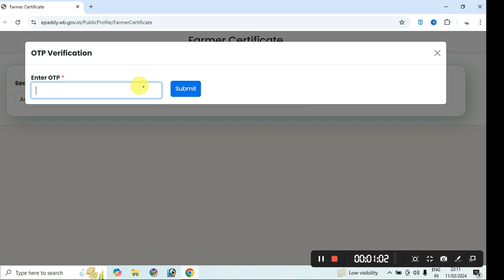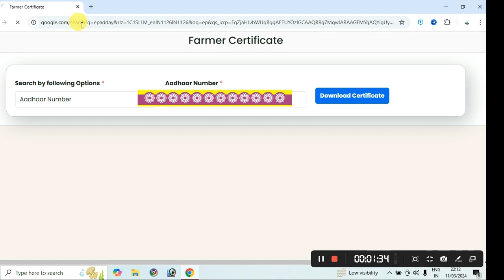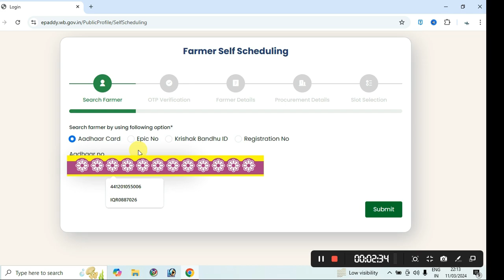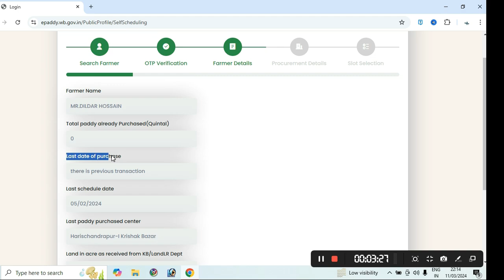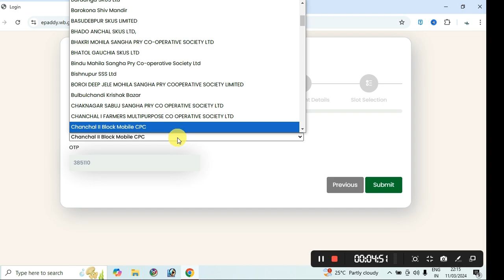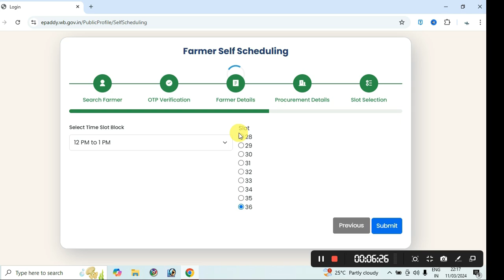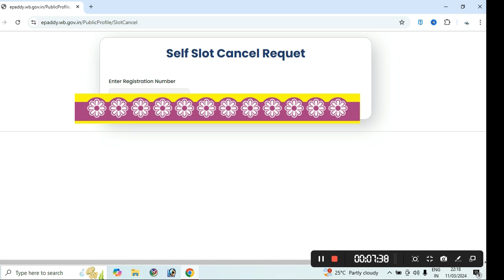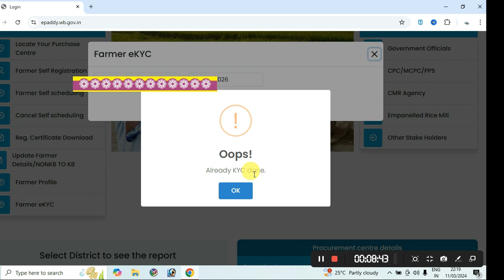dhaner date booking। e paddy date booking।e paddy slot booking start,dhaner date booking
ধানের ডেট বুকিং শুরু হলো।e paddy date booking 2024-25।e paddy slot booking start,dhaner date booking 2025
e paddy date booking
e paddy
E paddy farmer registration .
 e paddy new update
gaja song
 kisan mandi
Epady date booking
ধান বিক্রি date বুকিং,dhan বিক্রির date বুকিং,অনলাইনে ধান বিক্রির date বুকিং পদ্ধতি,সরকারের কাছে ধান বিক্রি date বুকিং,সরকারি ধানের ডেট বুকিং,ধান বিক্রির জন্য date বুকিং করবো,ধান বিক্রি date বুকিং কি ভাবে করব,date বুকিং কিভাবে করবেন,ধান বিক্রি date বুকিং মোবাইল থেকে,ধানের বিক্রি টিকি বুকিং,ধান বিক্রির বুকিং,কিভাবে অনলাইনে ধান বিক্রির জন্য date বুকিং করবো,dhan bikri date booking
ততকাল স্লট বুকিং অনলাইন কিষান,অনলাইন ধানের স্লট বুকিং,অনলাইন ধানের স্লট বুকিং 203-2024,ধানের ডেট বুকিং,ধান বিক্রির স্লট বুক,স্লট বুকিং কিভাবে করবেন,কিষান মান্ডী ধান বিক্রি স্লট বুকিং শুরু,ধান বিক্রির বুকিং,ধান বুকিং স্লিপ হারিয়ে ফেললে কি করবেন,ধানের বাজার দাম ২০২২,ধান বিক্রি ডেট বুকিং,ধান বিক্রির ডেট বুকিং,আজকের ধানের বাজার দর ২০২২,ধানের রেজিস্ট্রেশন,কিসান মান্ডি ধান বিক্রির ডেট বুকিং,ধান বিক্রির ডেট বুকিং কিভাবে করবেন,ডেট বুকিং কিভাবে করবেন
ধান বিক্রির ডেট কিভাবে অনলাইনে বুক করবেন,সরকারি ধানের ডেট বুকিং,ধান বিক্রির ডেট কিভাবে অনলাইনে বুক করব,ধান বিক্রির ডেট,ধান বিক্রির ডেট বুকিং,কিষাণ মান্ডির ডেট,ধানের বাজার দাম 2024-25,কৃষান মান্ডি ধান দেওয়ার ডেট,ধান বিক্রির ডেট কিভাবে অনলাইনে বুকিং,আজকের ধানের বাজার দর 2024-25,ধান বিক্রির ডেট বুকিং কিভাবে করবেন,সরকারি কেন্দ্রে ধান দেওয়ার ডেট ঠিক,ধানের কার্ড বন্ধ হয়ে গেছে,কিসান মান্ডি ধান বিক্রির ডেট বুকিং,ধান বিক্রির ডেট ক্যান্সেল কিভাবে করব

ধান বিক্রির ডেট কিভাবে অনলাইনে বুক করবেন,অনলাইনে ধান বিক্রি,ধান বিক্রির ডেট কিভাবে অনলাইনে বুক করব,ধান বিক্রির অনলাইন আবেদন,ধান বিক্রির আবেদন,ধান বিক্রির অনলাইন রেজিস্ট্রেশন,ধান বিক্রির বুকিং,ধান বিক্রির ডেট অনলাইনে,ধান বিক্রির আবেদন ২০২২,ধান বিক্রির আবেদন ২০২৩,ধান বিক্রির অনলাইন ডেট বুকিং,ধান বিক্রির ডেট কিভাবে অনলাইনে বুকিং,অনলাইনে ধান বিক্রিয়,ধান বিক্রির ডেট,সরকারি সেন্টারে ধান বিক্রির ডেট বুকিং অনলাইন পদ্ধতি,ধান বিক্রির আবেদন অনলাইনে,ধান বিক্রি